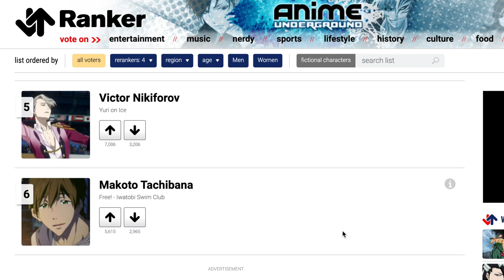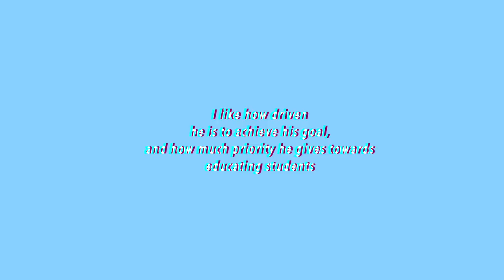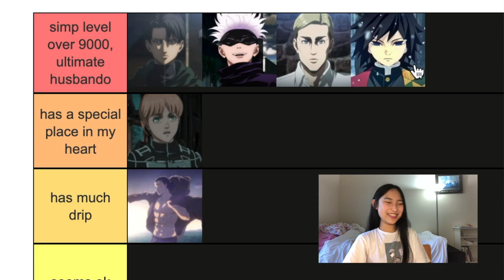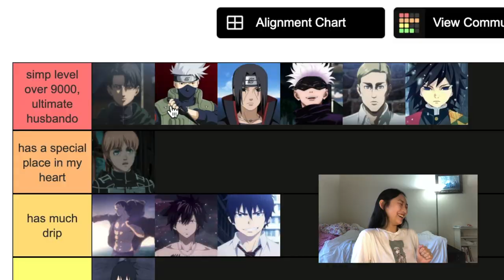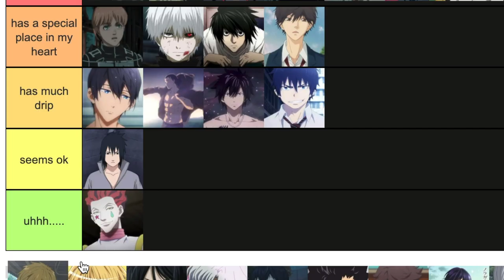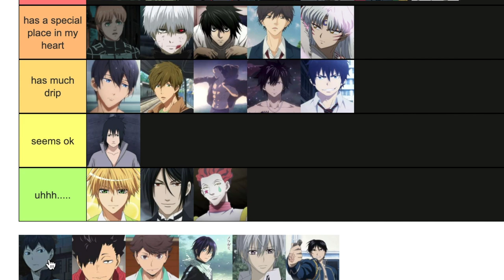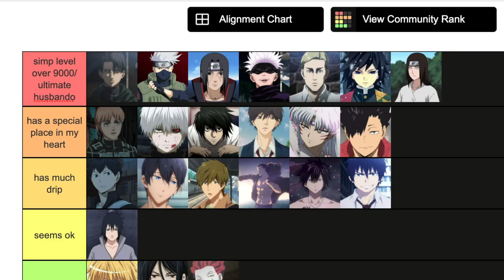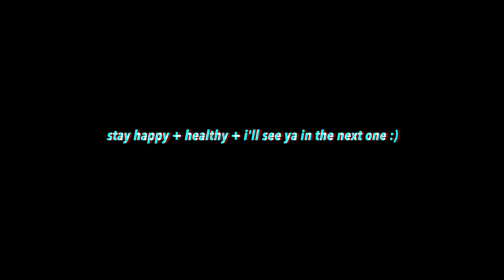ranking the internet's ultimate anime husbandos 🥴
Hey guys! I filmed this video a loooong time ago… maybe last summer? I found the files in my computer recently and decided to edit this for fun, as well as to celebrate all the amazing anime coming out rn (I’m currently watching AOT S4 pt 2 and demon slayer entertainment district and they're SO GOOD).

lol this vid is a little more out of character for my channel now a days, but I hope u guys enjoy it :)

~ Anime Characters Mentioned ~
Jujitsu Kaisen: Gojo Satoru
Attack on Titan: Armin Artlet, Erwin Smith, Eren Yeager, Levi Ackerman
Demon Slayer: Giyuu Tomioka
Hunter x Hunter: Hisoka
Fairy Tail: Gray Fullbuster
Blue Exorcist: Rin Okumura
Naruto: Sasuke Uchiha, Itachi Uchiha, Kakashi Hatake, Neji Hyuga
Tokyo Ghoul: Ken Kaneki
Ao Haru Ride: Kou Mabuchi
Death Note: L Lawliet
Free!: Makoto Tachibana, Haruka Nanase
Maid-sama!: Takumi Usui
Black Butler: Sebastian Michaelis
Haikyuu: Tobio Kageyama, Tetsuro Kuroo, Tooru Oikawa
Vampire Knight: Zero Kiryu
Fullmetal Alchemist: Brotherhood:  Roy Mustang